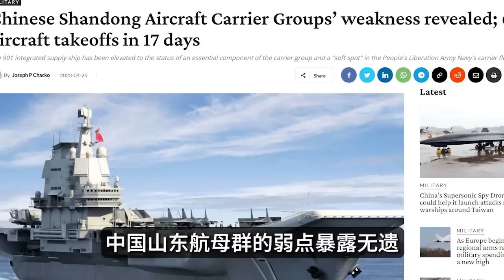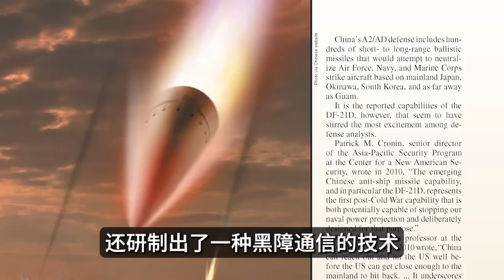不按套路出牌，山东舰三大新突破！